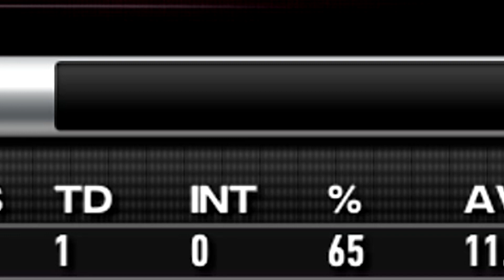Can I Put Virgina Tech On the Map❓‼️l Ncaa 23 Road To Glory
Inspired by guys like NottheExpert, Bordeaux, TeeTop, etc.

Tags